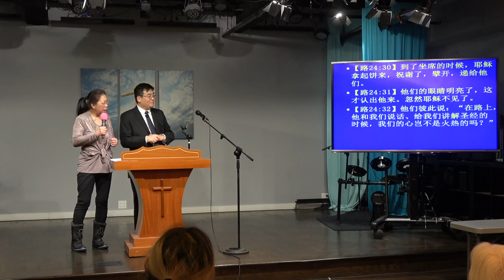韩乃贵传道: 用什么眼光认识主耶稣With What Perspective Should we Look at the Lord Jesus? (法拉盛堂主日崇拜 1-1-23)